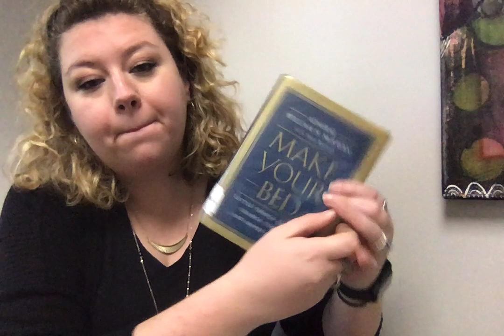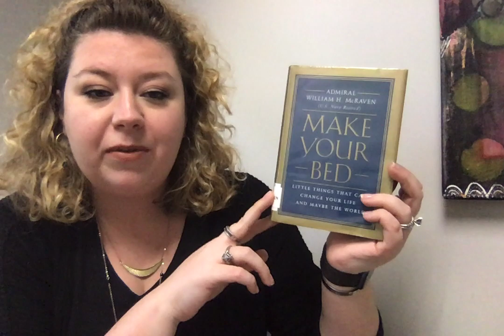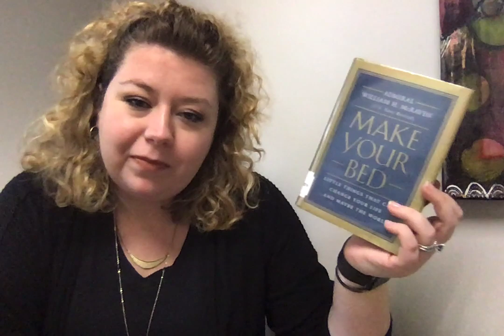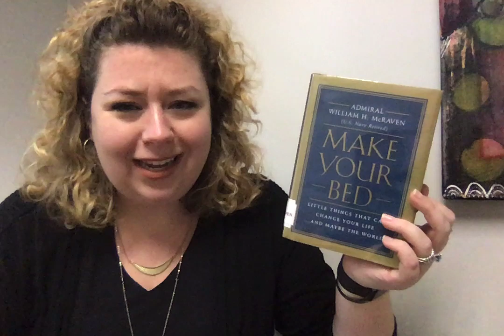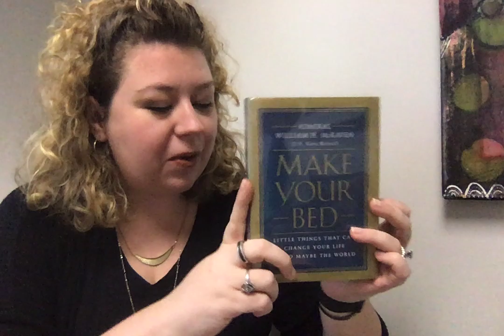Check it Out! Make Your Bed: Little Things That Can Change Your Life and Maybe Change the World